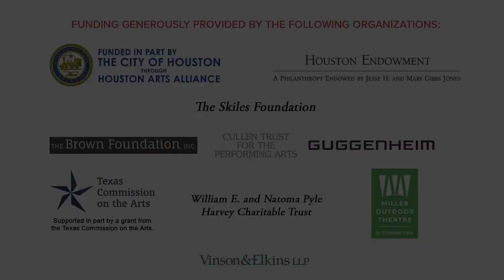With One Accord - Episode 65: Behind the Music | Dr. James Whitbourn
We welcome British composer and conductor Dr. James Whitbourn in today's episode! Dr. Whitbourn is the brilliance behind the astonishing full-length choral work "Annelies", performed by the Houston Chamber Choir at the newly renovated Holocaust Museum Houston in our 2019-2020 season.

Arts and culture expert St. John Flynn and Dr. Whitbourn discuss his collaboration with the Houston Chamber Choir for "Annelies", his early musical journey in college, his extensive career with the BCC and the music he is creating now!

About St. John Flynn:
Arts and culture expert St.John Flynn worked for more than twenty-five years at top U.S. public TV and radio stations. His blog, A Life With Culture, is

About Dr. James Whitbourn:
A graduate of Magdalen College, University of Oxford, Dr. James Whitbourn is an internationally-renowned composer. His largest composition is the concert-length choral work Annelies, which sets words from The Diary of Anne Frank. He is Senior Research Fellow at St. Stephen’s House, Oxford, a member of the Faculty of Music in the University of Oxford and Director of Music at St Edmund Hall, Oxford.